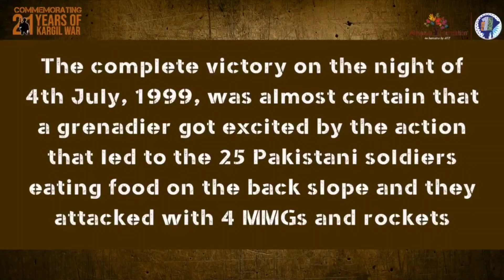kargilVijayDiwas 26 July 2020 Shaheed hav. Madan lal Choudhary vrc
Havaldar Madal Lal - Vir Chakra (Posthumous) from village Ban Talab (बन तलब) in Jammu district in Jammu-Kashmir. He became martyr in Kargil War on 5 July 1999. He was in Unit - 18 Grenadiers.

He was part of the Commando 'Ghatak' Platoon tasked to capture three strategic bunkers on Tiger Hill,
अपनी वीरता के लिए मरणोपरांत 'वीर चक्र' प्राप्त कराने वाले हवलदार मदन लाल १८ ग्रेनेडियर्स की उस घातक प्लाटून के जांबाज थे जिसके गनर योगेन्द्र सिंह यादव रणक्षेत्र में बहादुरी दिखाने के लिए  परमवीर चक्र से सम्मानित किया गया. दिवानगढ़ तहसील आर.अस.पुरा जम्मू के मूल निवासी चौधरी करनैल सिंह के बहादुर पुत्र हवलदार मदन लाल १३ अप्रेल १९७८ को सेना में भरती हुए और हवलदार तक की प्रोन्नति अपने साहस और कठोर परिश्रम के बूते पर हासिल की. कारगिल सेक्टर के द्रास एरिया में टायगर हिल को पाकिस्तान की १२ नार्दर्न लाइट इन्फैंट्री के कब्जे से मुक्त कराने के अभियान में मदन लाल ने अद्भुत शौर्य का परिचय दिया. घातक कमांडो प्लाटून ने चार में से ऐसी दो चोटियों पर कब्जा कर लिया, जिससे टायगर हिल के शिखर पर तिरंगा पहरना सम्भव हो सका. पाकिस्तानियों को छकाते हुए हवलदार मदन लाल तथा ६ अन्य कमांडो ने चार बंकर भी साफ़ कर दिए. ४ जुलाई १९९९ की रात को पूर्ण विजय लगभग निश्चित थी कि एक ग्रेनेडियर से उत्साह में आकर ऐसी हरकत हो गई जिससे पीछे की ढलान पर खाना खा रहे २५ पाकिस्तानी सैनिक ख़बरदार हो गए और उन्होंने ४ MMG तथा राकेटों से धावा बोल दिया. हवलदार मदन लाल एवं अन्य सभी ६ कमांडो जोहर दिखाते हुए दुश्मन से लड़े मगर ५ जुलाई १९९९ को सातों कमांडो मातृभूमि की रक्षा में शहीद हो बन तलब जम्मू में रहता है. शहीद के परिवार में उनकी पत्नी कमला, दो पुत्र और एक पुत्री है.